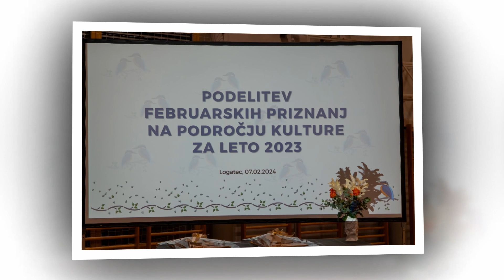180 MINUT IZ ŠPORTA V KULTURO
Timelapse, kako se v 180 minutah prelevi športna dvorana v Logatcu...